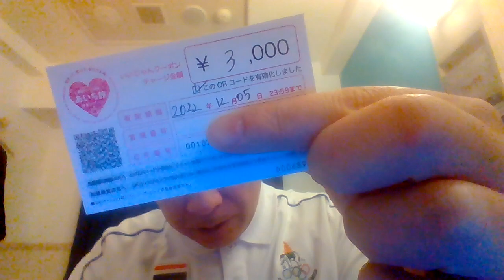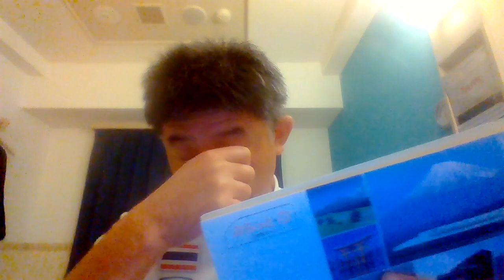12月５日について เกี่ยวกับวันที่ 5 ธันวาคม